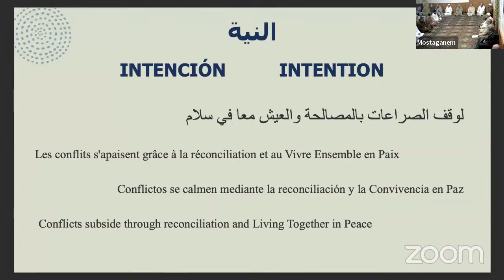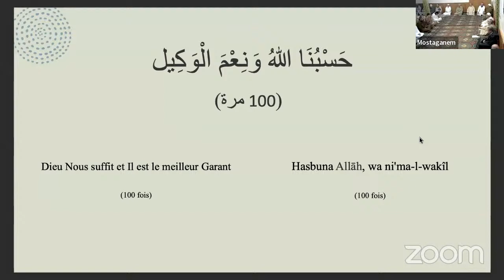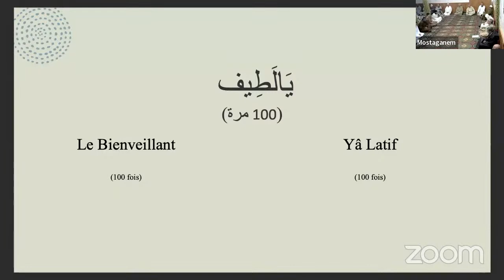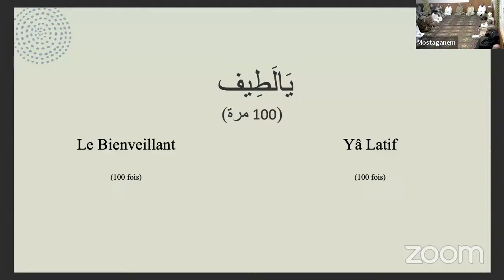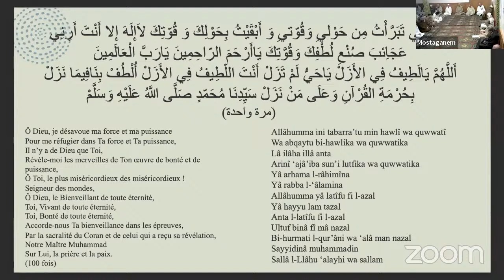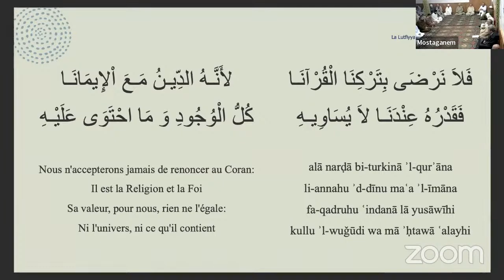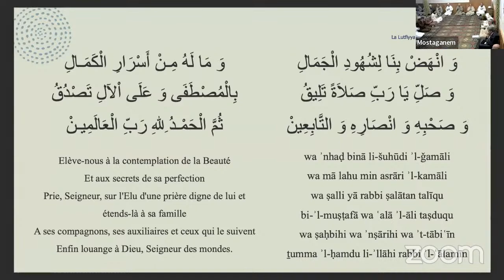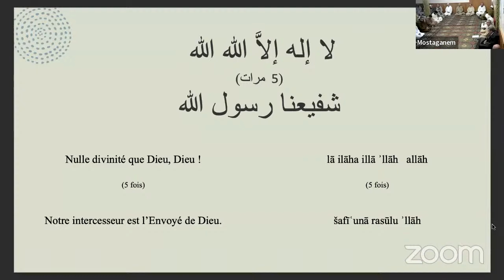Le Dhikr est cause de Tout Bien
Face à un monde brutal et angoissant où il devient de plus en plus difficile de démêler le vrai du faux. Il est temps de se ressaisir, d’éviter l’irréparable et de stopper l’escalade des conflits en faisant appel à l’énergie de la Paix et le Pouvoir de l’Amour. Pour cela, nous vous invitons à joindre votre énergie spirituelle (Himma) dans un moment de Dhikr (prière et méditation) dont l’intention de voir ces conflits s’apaiser par la réconciliation et le vivre ensemble en Paix.

الذكر اسباب كل خير
إخواني، أخواتي، أيها الأصدقاء الأعزاء
في مواجهة عالم وحشي ومخيف حيث أصبح فيه التمييز بين الحق والباطل أمرا صعبا أكثر فأكثر، حان الوقت لنعيد حساباتنا ونراجع أنفسنا، حتى نتجنب وقوع ما لا يمكن إصلاحه، ونوقف تصعيد الصراعات، إننا ننادي ونناجي طاقة السلام وقوة المحبة، وندعوكم للمشاركة برفع همتكم أثناء وقت الذكر وذلك قصد بلوغ النية لوقف الصراعات بالمصالحة والعيش معا في سلام.

The Dhikr (praising God) is the source of All Good

Faced with a brutal and distressing world where it is becoming more and more difficult to distinguish the true from the false. It is time to pull ourselves together, to avoid the irreparable and to stop the escalation of conflicts by calling upon the energy of Peace and the Power of Love. For this, we invite you to join your spiritual energy (Himma) in a moment of Dhikr (prayer and meditation) with the intention of seeing these conflicts subside through reconciliation and Living Together in Peace.